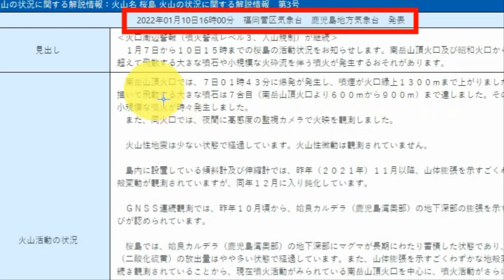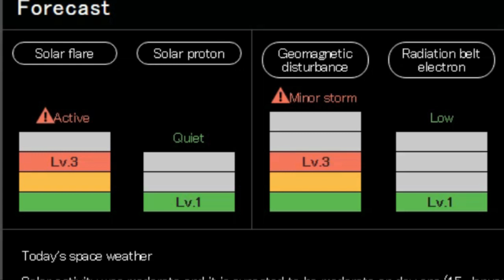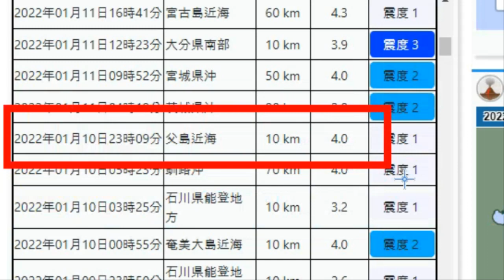💥【긴급속보: 화산연속폭발과 화산성강진 연속 발생 남태평양 바누아투,통가,뉴질랜드 강진 통가 화산 3차 대폭발 일본활화산 연쇄폭발 사쿠라지마 폭발과 신비로운 번개발생 대지진 전조】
💥【긴급속보: 화산연속폭발과 화산성강진 연속 발생 남태평양 바누아투,통가,뉴질랜드 강진 통가 화산 3차 대폭발 일본활화산 연쇄폭발 사쿠라지마 폭발과함께 신비로운 번개발생 대지진의 전조현상】